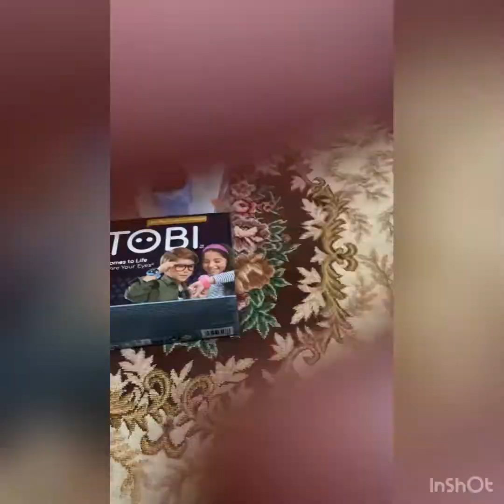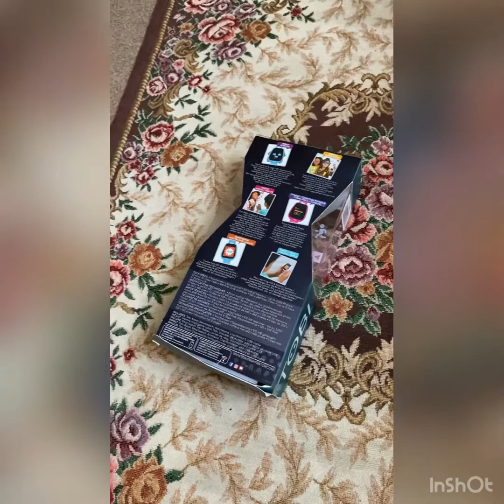Smart watch unboxing video TOBI ROBOT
TOBI Smartwatch montre intelligentsia robot 🤖 unboxing
# unboxing